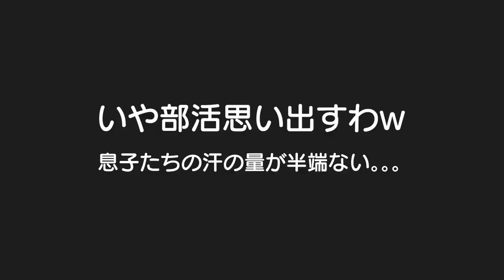動けるようになってイタズラするように。。。男女双子の違い！汗はやっぱり男の子の方がかく？3歳児双子＆生後7ヶ月赤ちゃんの何気ない日常213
二卵性男女双子生後3歳6ヶ月＆7ヶ月赤ちゃん　動くようになってイタズラが始まった。。。もうやめて！って親が思う事を分かってやってるみたい。。。ｗやっぱり男の子の方が汗かくんかな？